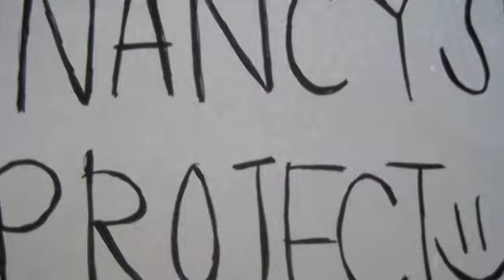The Kite Runner Discussion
project for english

***claimed rights to audio***